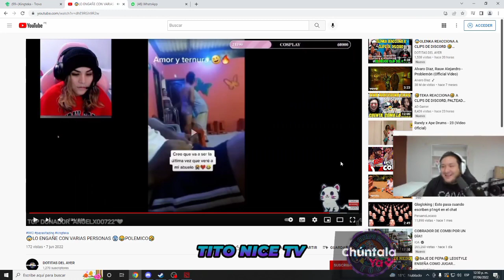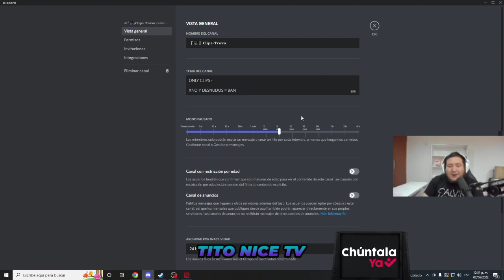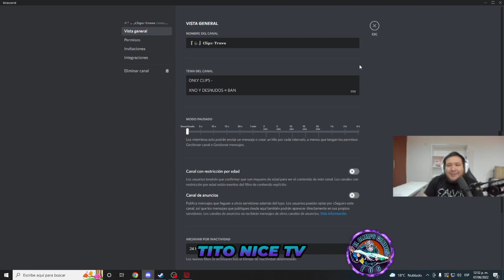🔥KINGTEKA: "SI NO BORRAN SU VIDEO VOY A PEDIR DERECHOS"😲 DA 1 HORA PARA QUE BORREN VIDEO🤣🤣🔥